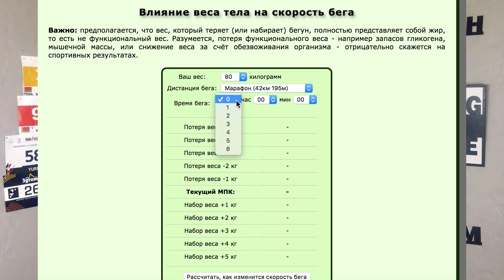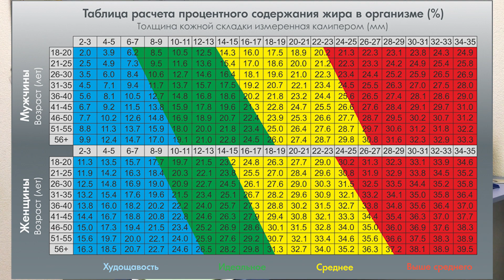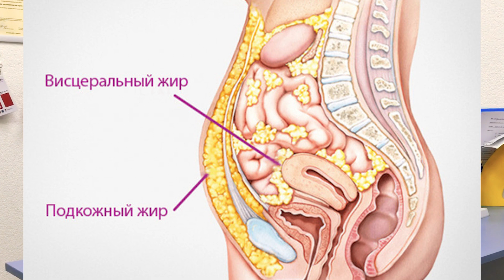Оптимальный вес для бега, плавания, велоспорта, триатлона.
Как похудеть? Нужно ли худеть? Какой оптимальный боевой вес спортсмена? В этом выпуск мы поговорим о спорте, весе и похудении.

Если вы занимаетесь спортом, то наверное, замечали, что в течение года ваш вес постоянно меняется. Это абсолютно нормальная ситуация, если конечно эти изменения не достигают критических значений.

Друзья, мы бегаем, плаваем, крутим педали и получаем от этого бонусы в виде красивого тела. Многие занимаются спортом (бег, плавание, велоспорт, триатлон) для того, чтобы похудеть. Но! Одного спорта не достаточно. Очень важно наше питание!

То есть формула успеха состоит из двух слагаемых: грамотный тренировочный процесс + правильное питание.

В новом выпуске я пообщался с классным специалистом по спортивной медицине и диетологии Евгением Акимовым. Евгений рассказал всё про спорт, вес, похудение, тренировки, правильное питание, мотивацию.